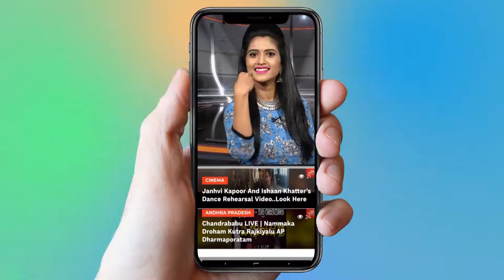Talli Naa Palle Nela Song | Telanganam | 2018 Telugu Folk Songs | Telugu Hit Songs | YOYO TV Music